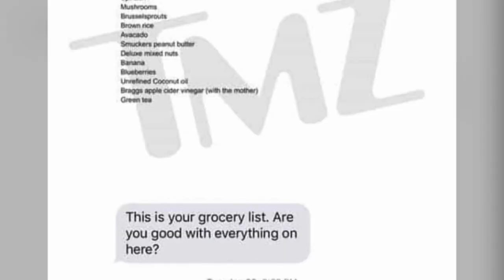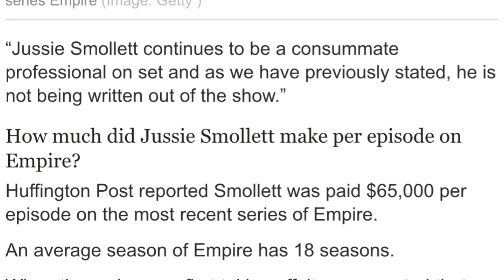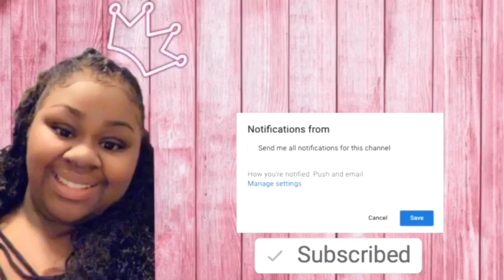Ja rule is a joke, Khloe its Karma and much more